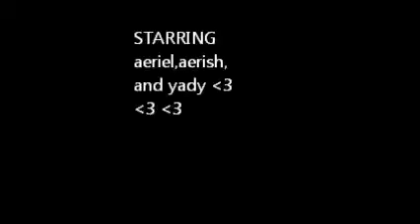super what trailer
this thurs day dont forget